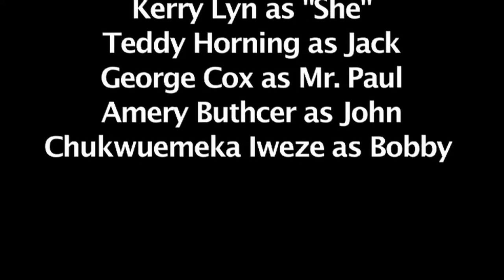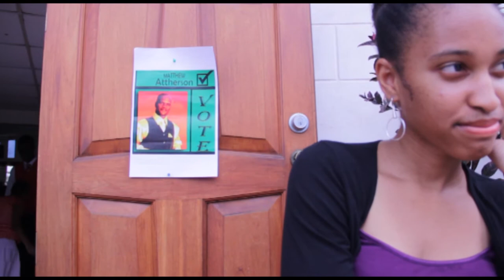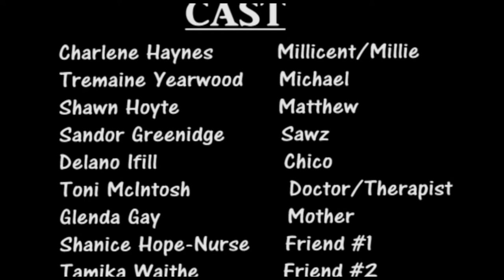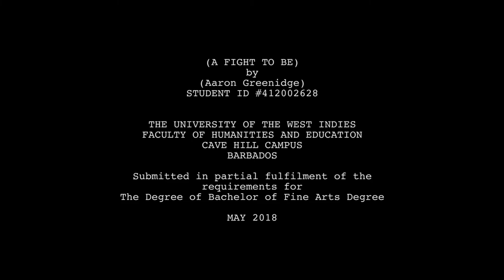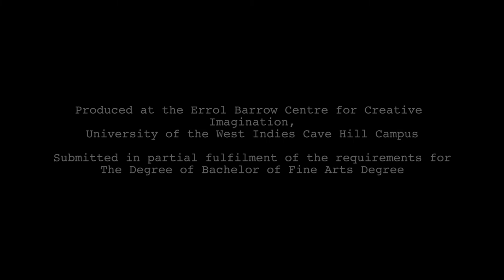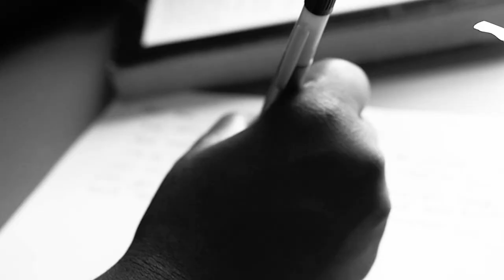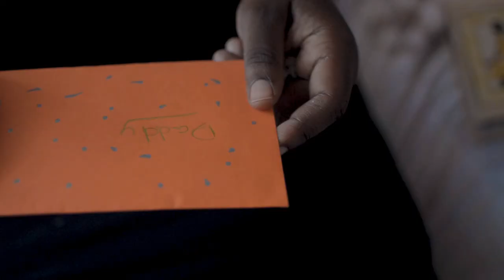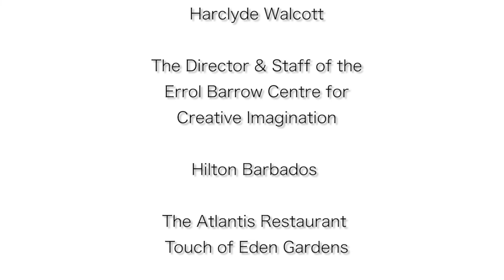Cinema Night (Rated PG)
Film Productions by students of the Bachelor of Fine Arts -  Creative Arts Programme, The University of the West Indies, Cave Hill Campus, Barbados.

Featured Films:
'Deja Vu' by Chukwuemeka Iweze
'Millicent' by Reyda Gay
'A Fight to Be' by Aaron Greenidge
'Wildflower' by Kerry-Lyn Coppin

With Special Insert:
'Caribbean See' by Shannon Arthur, BA Caribbean Studies programme